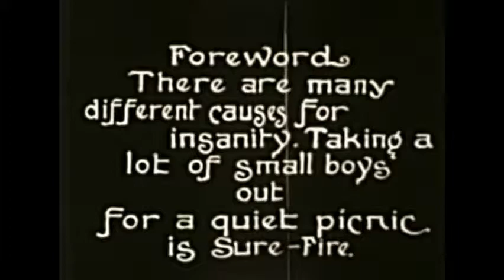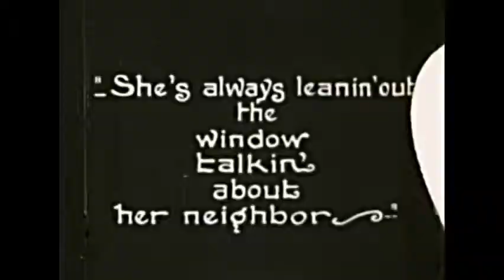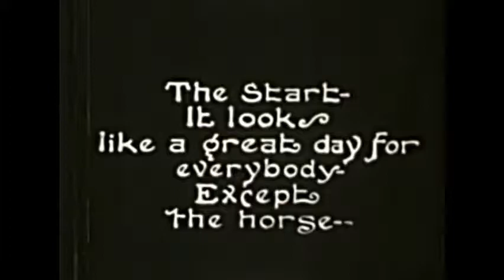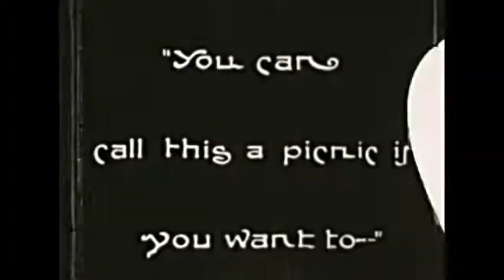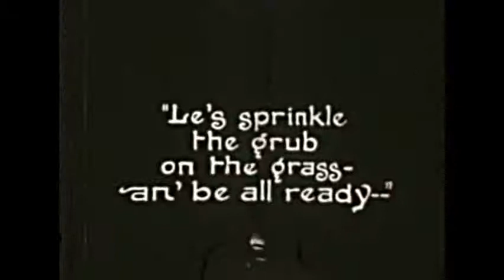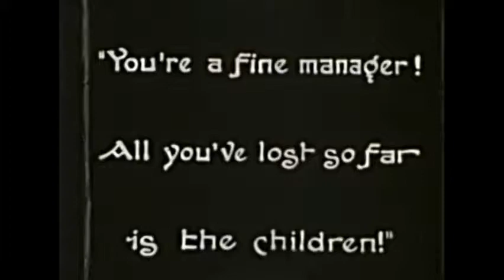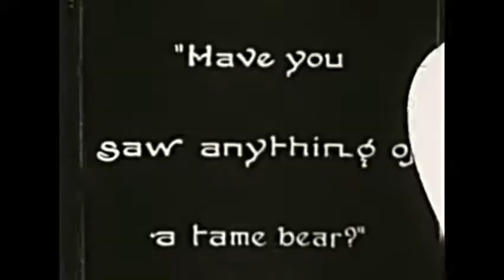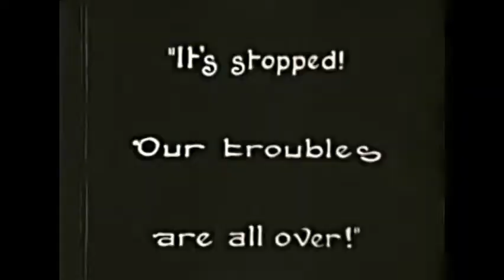Sunday Calm - Our Gang Silent 9.5mm Notched Version 1923